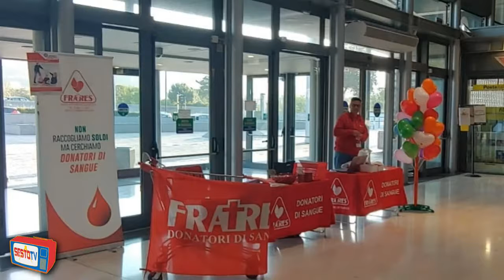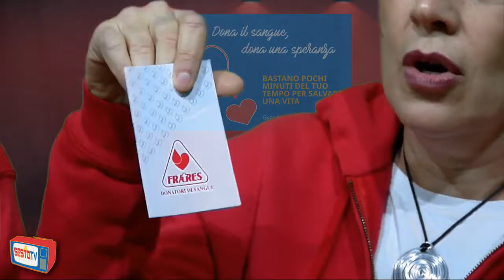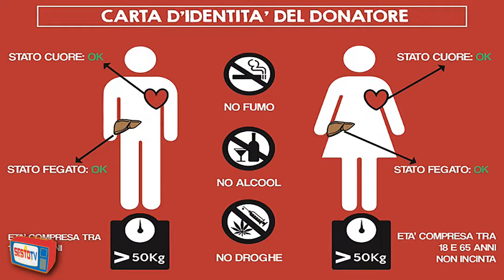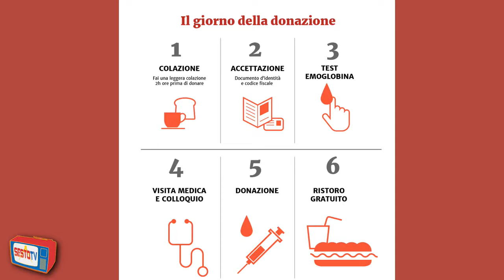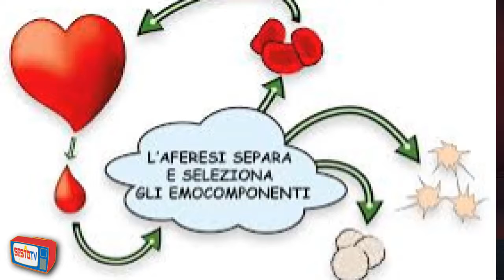Date retta al Bartoletti - IL VOLONTARIATO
Intervista a SestoTV con il Dottor Bartoletti e 3 nostre volontarie:
Maselli Francesca, Mauro Maria Teresa e Bonaiuti Cristina
Tema: IL VOLONTARIATO di un'associazione di Donatori di sangue